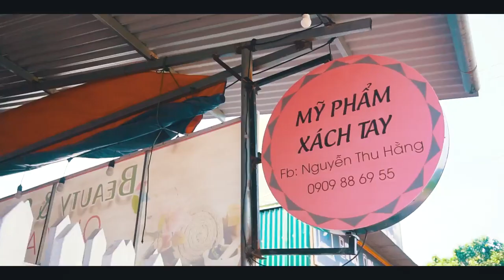Chạy Trốn Thanh Xuân